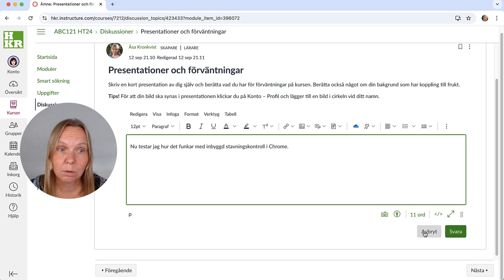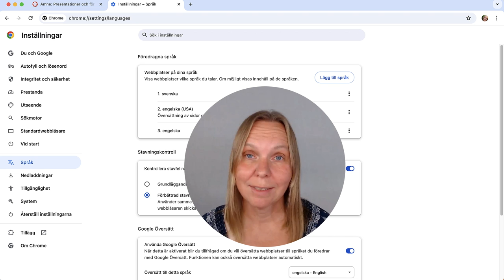Stavningskontroll i Canvas - finns det?